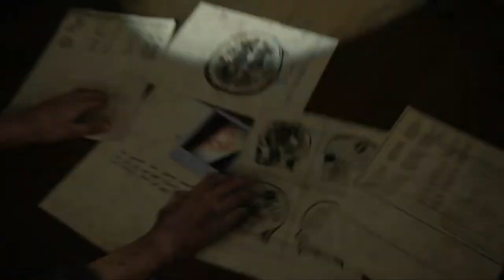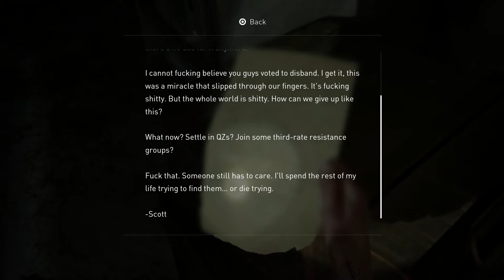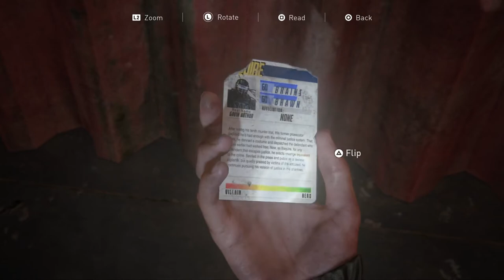The Last of Us 2 #25 Shin Splitter - Chinstrap Chaps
Who knew Ellie was so childish